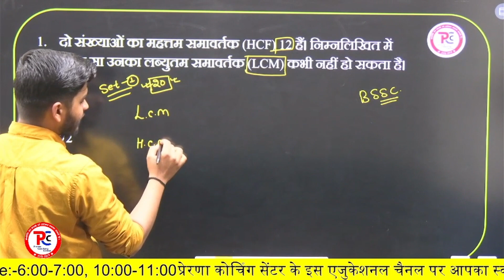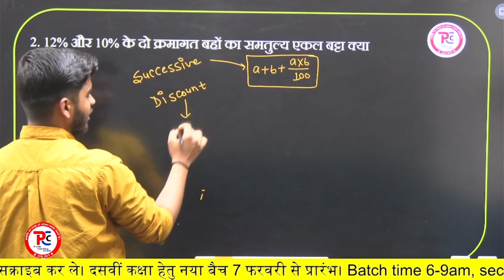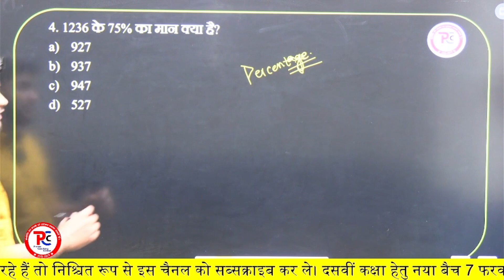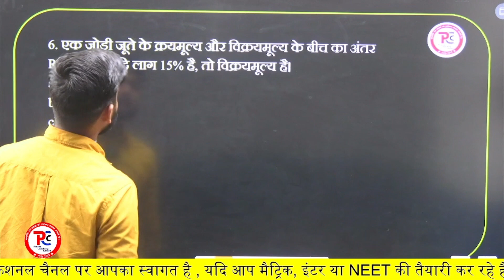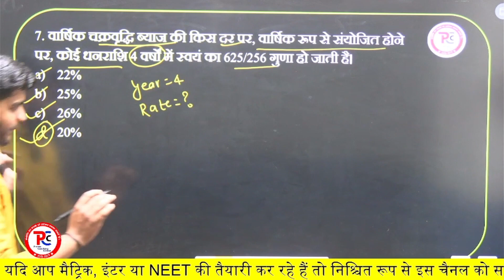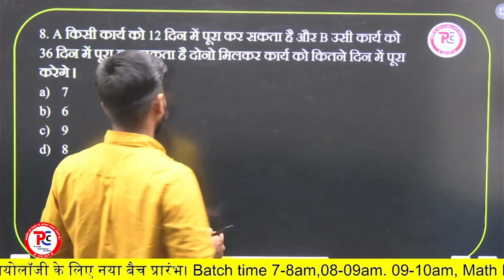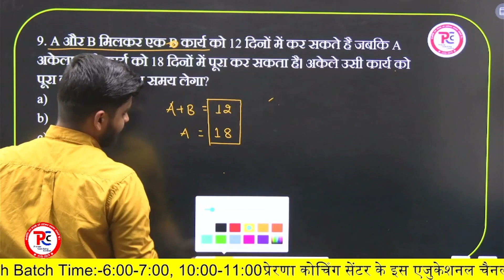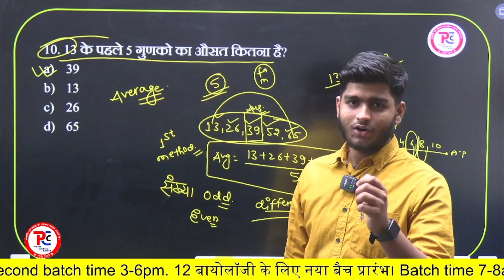Bihar ssc inter level mathematics practice set no:-01 By:- pritam kumar